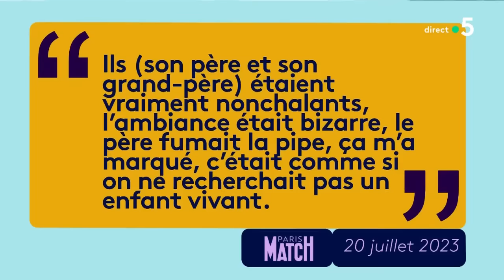Disparition d’Émile : le passé du grand-père interroge - Le 5/5 - C à Vous - 20/03/2024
Et retrouvez-nous sur :
Le 5 sur 5 :
• Disparition d’Émile : le passé du grand-père interroge
• Éric Dupond-Moretti : « le pétard a le goût du sang séché »
• En France, le printemps est bien là
• Canicule au Brésil : jusqu’à 62,3°C ressentis à Rio
• JO : les athlètes russes et biélorusses privés de cérémonie d’ouverture
• Paris 2024 : environ 300 000 préservatifs distribués aux athlètes
• JO : le stade Yves du Manoir renaît de ses cendres
• Hommage national à Philippe de Gaulle aux Invalides
• Menaces contre l’Otan : « une manière de négocier » pour Trump
• Trump incapable de payer son amende de 454 millions de dollars
• Saint-Étienne : record battu de la plus grande raclette du monde